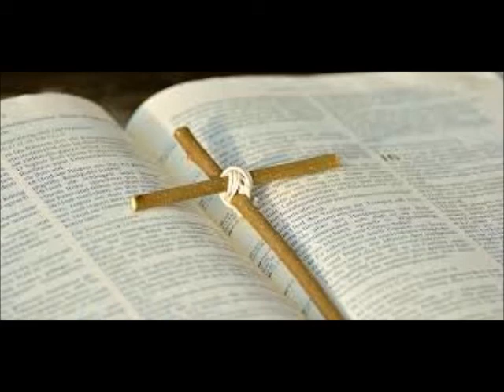New SATB Hymns: 8. Come to the House of Praise